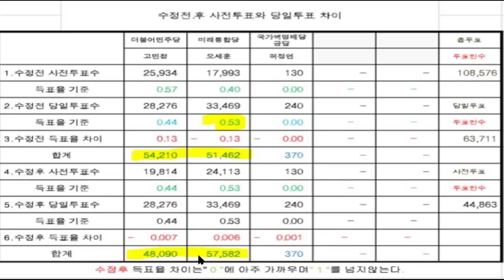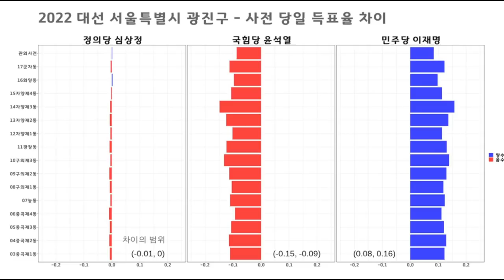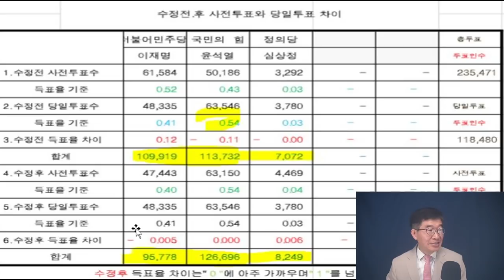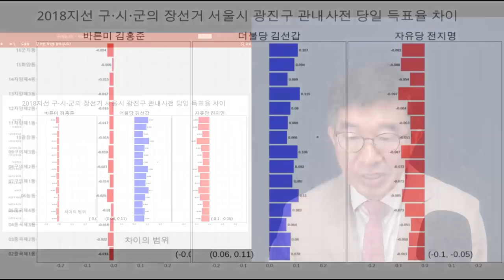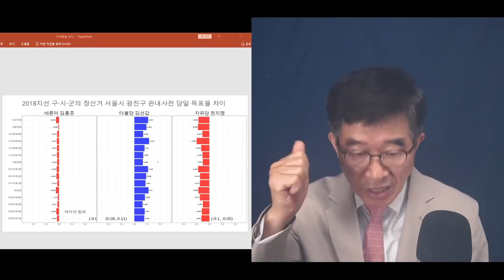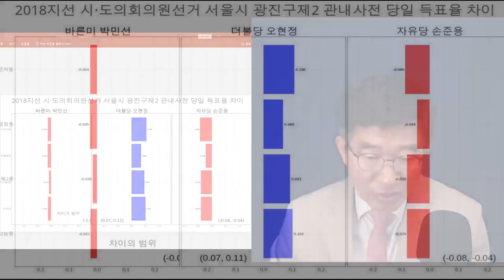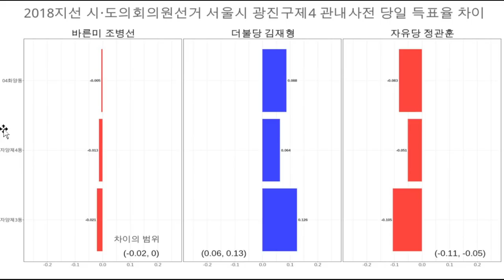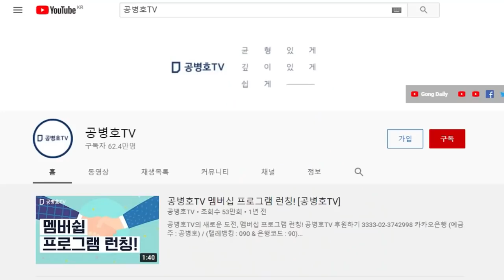"고민정(광진을), 키를 쥐고 있다" / 광진구을(광진구)에서 일어난 역대 선거를 보라 / 어떤 일들이 일어났는지를 확신할 수 있다 [공병호TV]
Bitcoin : 3MTW849AkP2ftLeSK2teZHMmzLu7Z83s9U